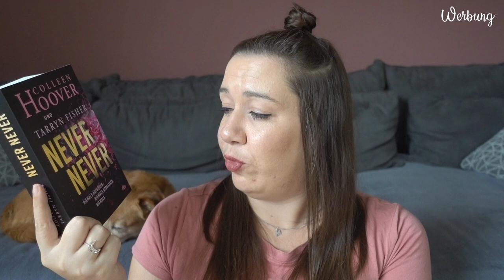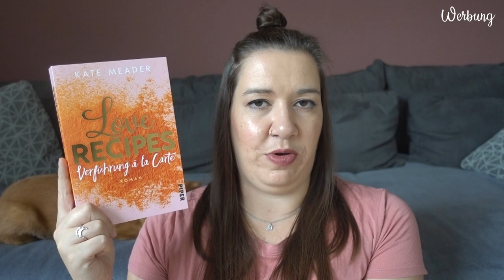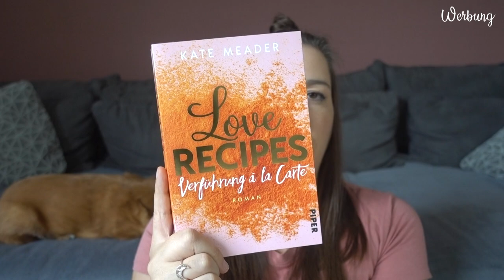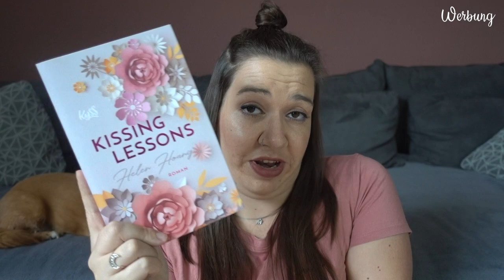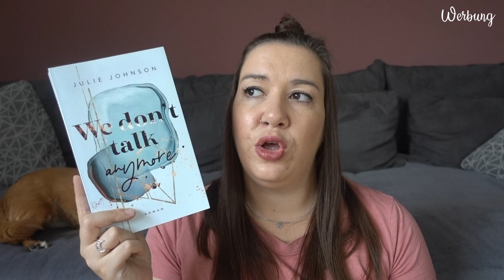SUB Voting August 2023 | Ihr entscheidet, was ich lese | Canis Minor Art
Ich stelle euch 4 Bücher vor und ihr wählt aus, welches davon ich im August lesen werde!

𝙒𝙚𝙧𝙗𝙪𝙣𝙜 | 𝙆𝙤𝙤𝙥𝙚𝙧𝙖𝙩𝙞𝙤𝙣

Amazon Wunschliste